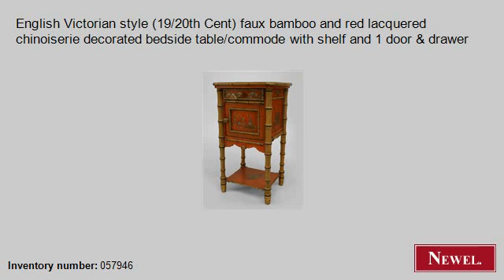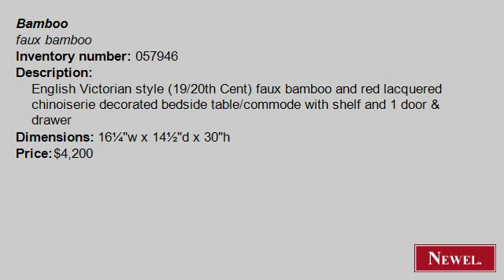Antique English Victorian style (19/20th Cent) faux bamboo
- Newel.com: Antique English Victorian style (19/20th Cent) faux bamboo and red lacquered chinoiserie decorated bedside table/commode with shelf and 1 door & drawer (Bamboo, faux bamboo, table, bedside table/commode, lacquer) (Newel Art and Antiques, New York City)